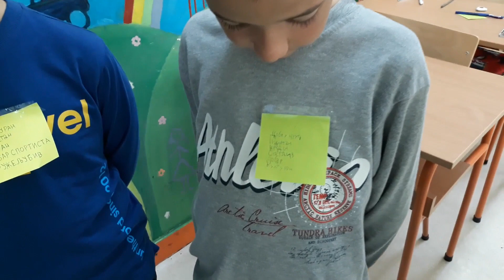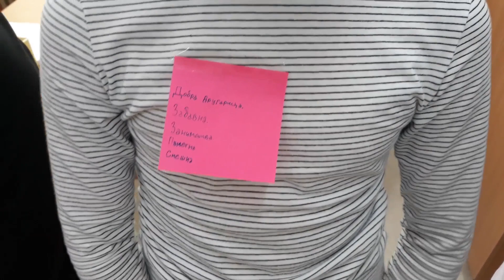Svi različiti - svi jednaki, građansko vaspitanje, učiteljica Mirjana Jovanović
Radionica "Svi različiti - svi jednaki, građansko vaspitanje, učiteljica Mirjana Jovanović
IV/1 OŠ "Dr Zoran Đinđić", Niš
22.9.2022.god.